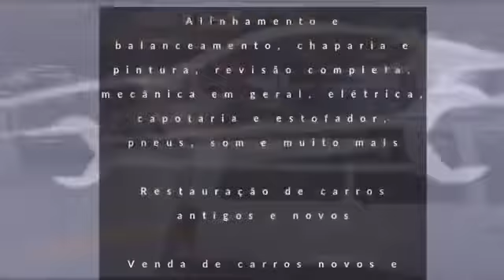Sobre o 1 leilão do XII Encontro de Veículos Antigos no Shopping Bela Vista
A Barros Car Services sempre trazendo com exclusividade para os admiradores de carros antigos um pouquinho de como foi o 1 leilão do XII Encontro Baiano de Veículos Antigos no Shopping Bela Vista dia 06/12/19